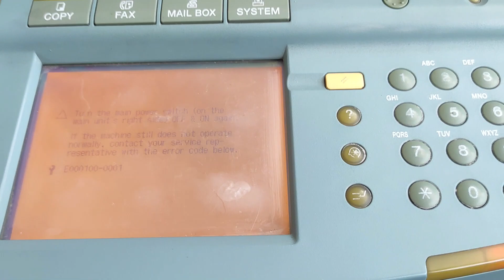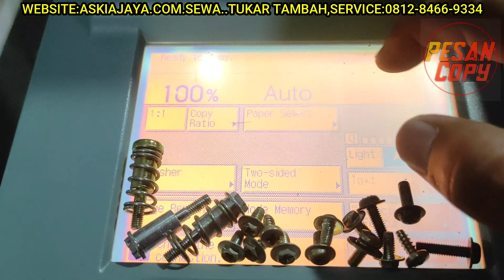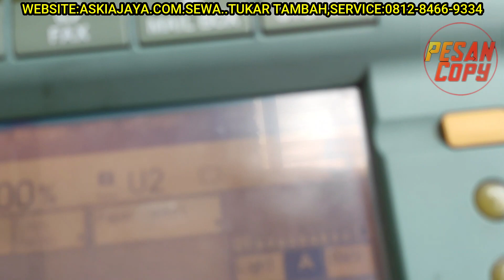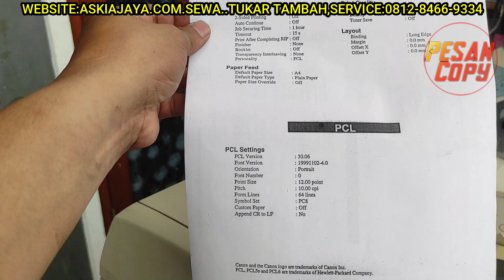Mengatasi canon ir 3300 e100-001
video kali ini mesin canon ir 3300/2200 sedang mengalami error e100-0001, dimana error tersebut langsung muncul ketika mesin baru saja di hidupkan dan tidak perlu menunggu loading error ini langsung muncul, kira kira apa penyebab e100 ini,mari kita tnton videonya sampai akhir supaya paham.

perbaikan kali ini adlaah replace botol toner, dimaan mesin sudah di cek nozel, isi toner, sudah di install, dan tap kali di clear dia sembuh, namun keesokan harinya muncul lagi.
jadi video ini akan membantu anda mengatasinya masalah replace botol toner tersebut.

pesancopy adalah perusahaan yang bergerak di bidang jual beli,sewa mesin, tukar tambah, jual sparepart dan service.
anda bisa menghubungi kami di
1. instgram :pesancopy
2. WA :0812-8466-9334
3. facebook :pesancopy
4. shopee : shopee.co.id/pesancopy